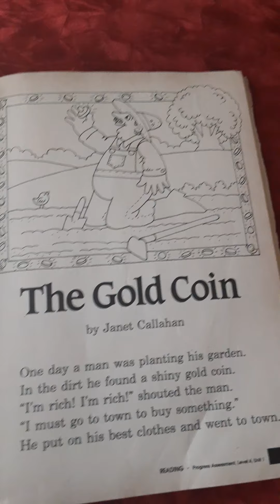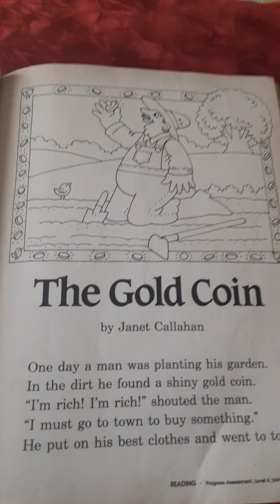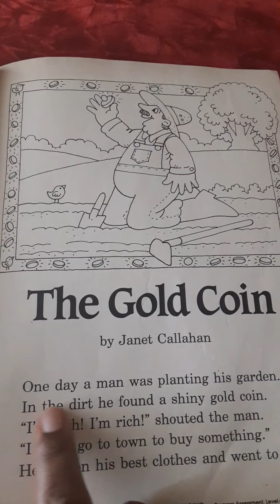God's Little Angels Early Childhood Development Center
Read along story:The Gold Coin. Class three